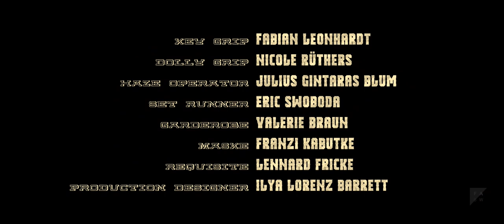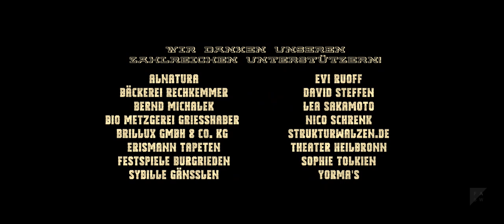Deathbed Reckoning - Short film (2020)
A bounty hunter disguises himself as an Indian. He wants to prove against a deceased landowner that she led a double life as a wanted robber and murderer. He pretends to be a shaman in order to confirm his suspicions behind the back of her grieving maid and then disappear with the body. Unfortunately for the bounty hunter this does not agree with the maid, who has her own plans for him...

Director: Robert Cecil Beerbohm, Alexander Fischer (Peskador)
Cinematography: Hannah Schwarzl, Jan Wollenschläger
Executive Producer: Maximilian Sachße
Production Company: Filmakademie Baden-Württemberg GmbH

CAST:
Franziska Theiner, Dirk Waanders